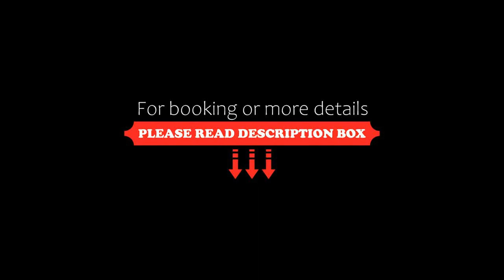Hotel Paris Louis Blanc, Paris, France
About Property:
You're eligible for a Genius discount at Hotel Paris Louis Blanc! To save at this property, all you have to do is sign in.
Located in the heart of Paris, just a 2-minute walk from Canal Saint Martin, Hotel Paris Louis Blanc offers a terrace, 24-hour reception and concierge service. Louis Blanc Metro Station is opposite the property and it offers direct access to the Buttes Chaumont Park.
All rooms are air-conditioned and feature a flat-scr...
Property Type: Hotel
Address: 232 rue du Faubourg Saint-Martin, 10th arr., 75010 Paris, France
Searching For
1. Hotel Paris Louis Blanc - Paris - France
2. Hotel Paris Louis Blanc - Paris - France Address
3. Hotel Paris Louis Blanc - Paris - France Rooms
4. Hotel Paris Louis Blanc - Paris - France Amenities
5. Hotel Paris Louis Blanc - Paris - France Offers and Deals
Audio Credit:
Track Title: Blank Slate
Artist: VYEN